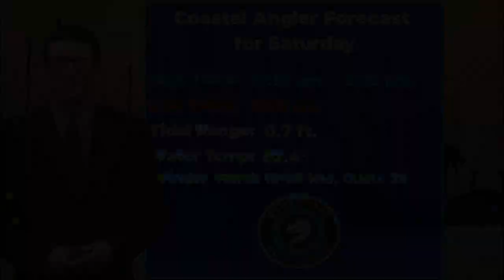Sat. Coastal Angler Forecast 02/11/23